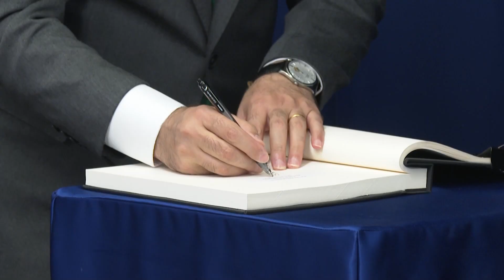Փաշինյանն ու ՄԱԿ-ի գլխավոր քարտուղարը քննարկել են տարածաշրջանում տեղի ունեցող զարգացումները